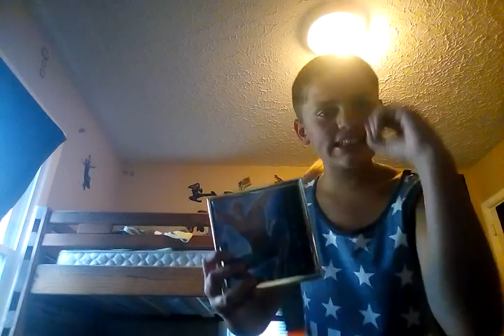TC - give them a 0 ft.nl